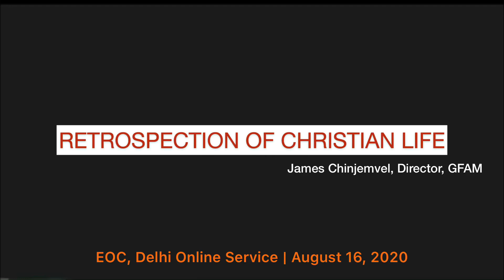KHRISTIAN HINKHUA ETTHAHNA (Retrospection of Christian Life) | Rev. James Chinjemvel | 2 Cor. 13:5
James Chinjemvel, Director, GFAM, preaching on the topic "Retrospection of Christian Life" focusing mainly on the context of Tribal Christians in North East India in the Online (Zoom) Service conducted by Evangelical Organization Church, Delhi (EOC, D) on August 16, 2020.

Note: Quality of the video might be low as it directly recorded through Zoom.